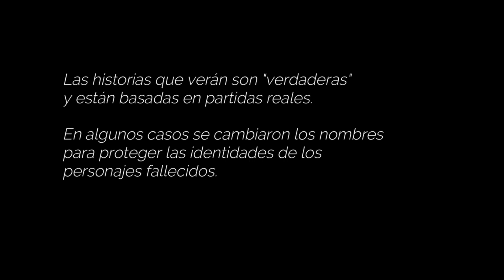1000 Maneras de morir en The Elder Scrolls - Capítulo 4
¡ESTE VÍDEO ES HUMOR!
Si quieres hacer una donación para apoyar mi contenido: